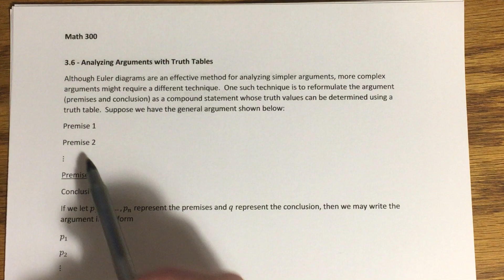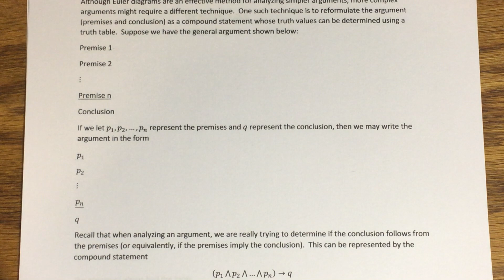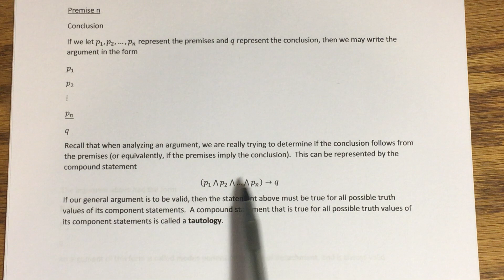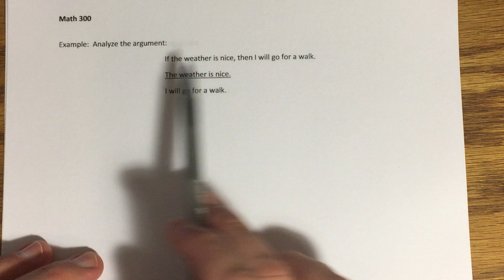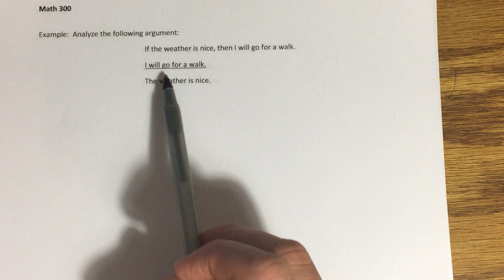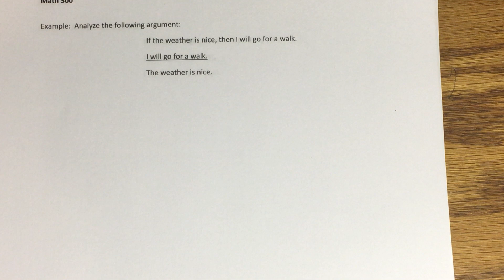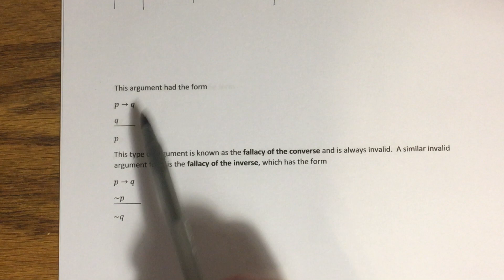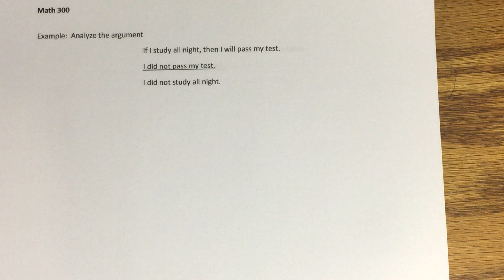3.6 - Analyzing Arguments with Truth Tables (Part 1)